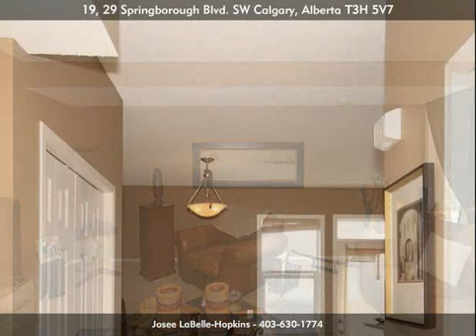19, 29 Springborough Blvd. SW, Calgary, T3H 5V7, Alberta - MVL Virtual Tour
Address: 19, 29 Springborough Blvd. SW, Calgary, T3H 5V7, Alberta

Presented by
RE/MAX Realty Professionals

Josee LaBelle-Hopkins
Realtor

Outstanding 2 storey 2 Bedroom, 3 Bathroom Townhouse in desirable Springbank Hill.  Minutes from downtown this home is surrounded by convenient amenities including shopping, restaurants, Westside Fitness Centre, schools &amp; public transportation.  This inviting home decorated in designer colours is perfect for anyone who works downtown.  Gorgeous kitchen with raised eating bar Island overlooks eating area.  Storage area &amp; laundry room on main floor.  Lovely living room &amp; 2 piece powder room completes this main level.  Upper level boasts 2 large bedrooms and main 4 piece bath.  The Master Suite includes a 3 piece ensuite, double closets &amp; Juliette balcony.  Insulated &amp; drywalled single detatched garage.